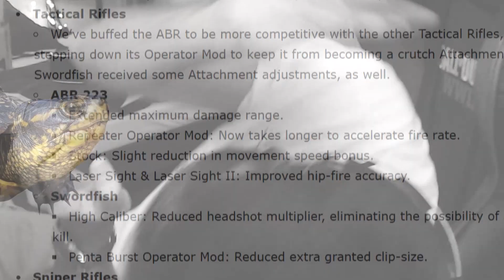Ist die TITAN immer noch GUT?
✘Code "Haptic" für 5% auf SCUF (Werbung)